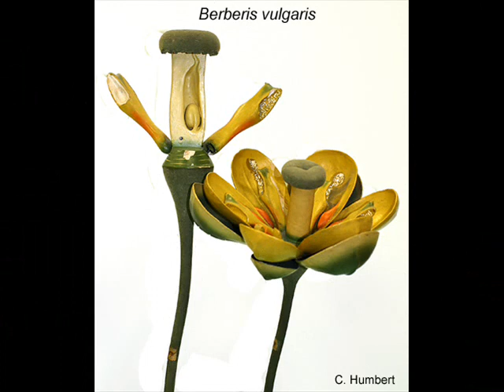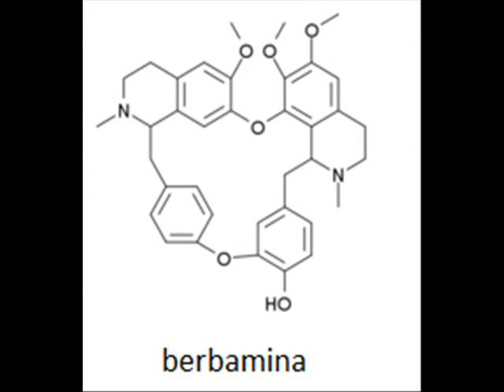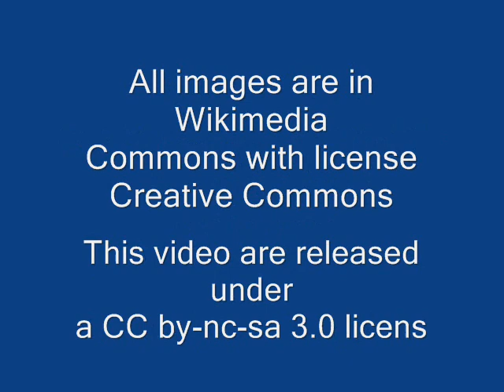Berberis Vulgaris ( berberidaceae)